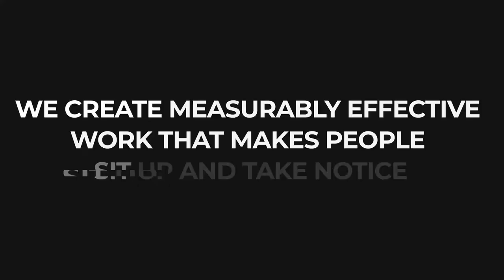PROJONMO DIGITAL MARKETING AGENCY ⭐ BEST INTERNET MARKETING AGENCY IN BANGLADESH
Projonmo Digital Limited is an advertising agency providing full-scale marketing and advertising services. Founded in 2017.

The company provides integrated and professional online business solutions designed to help clients grow through innovation and creativity; whether driven through web, social, content, mobile, search, or advertising channels.

The teams are experienced technologists and marketers who have worked globally for some of the biggest network agencies on some of the world’s biggest brands.